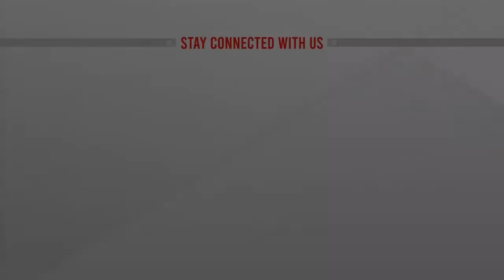প্রথম দিনে বাংলাদেশের এ দলের সংগ্রহ ১৩৫ রান | BD A TEAM 1st DAY | ATN News